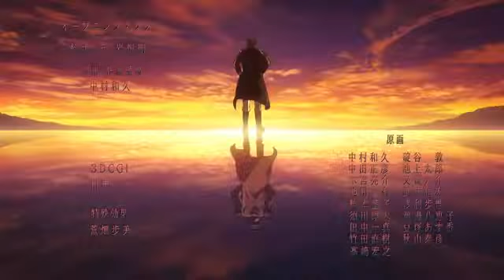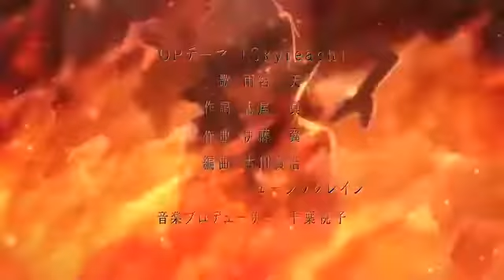Akame ga kill (AMV) Skillet